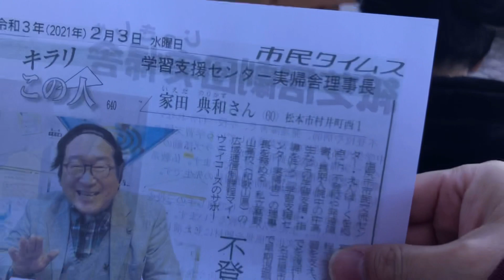【フードドライブってなに？】松本合同庁舎で行われたイベントに物資届けてきた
松本中央ライオンズクラブ主催
長野県松本地域振興局　松本市、NPOホットライン信州共催

自宅に余っていて多分今後食べる予定がないであろう食品をフードドライブに届けてきました。
フードロスが問題視されている昨今、コロナ禍で苦労を強いられている家庭…様々な問題をフードドライブ、フードパントリーという地域の助け合いによって解決していく。そんな優しさの塊のようなイベントです。

フードドライブってなに？言葉だけ聞いたことあるという方が大半かとは思いますが
この動画をきっかけに断片的ではありますが内容や必要性、雰囲気だけでも伝われば幸いです。

NPOホットライン信州様のHPはこちら

松本中央ライオンズクラブ様のHPはこちら

松本市議会議員青木たかしさんのYoutubeチャンネルはこちら